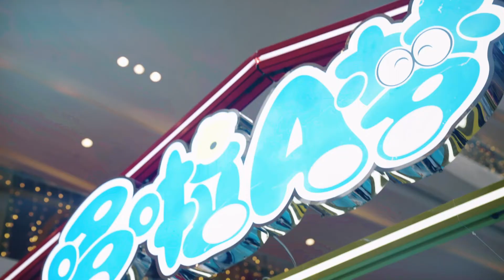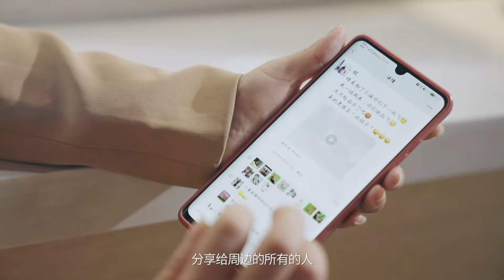Life at MH 「觀人」於微 - 客人支持 推動前行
Time always slips away silently, thank you for always pushing us forward.
創會會員鄧小紅女士:
時間總是無聲無息的溜走，感謝你一直在推動我們前進。
觀瀾湖新城六載，感謝你的見證!